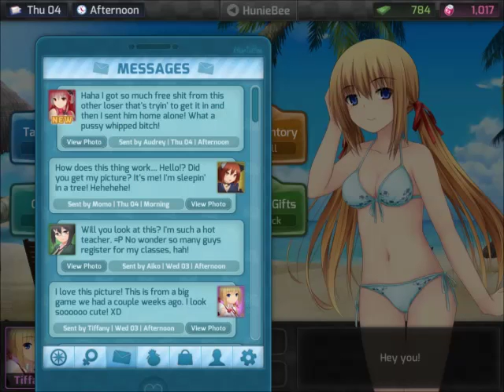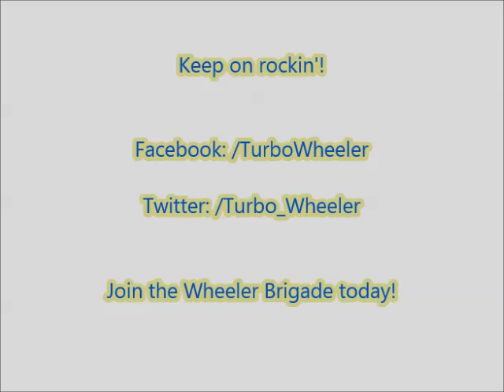Getting Hotter! | HuniePop Ep. 8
used a censor bar for the first time...things are starting to heat up!